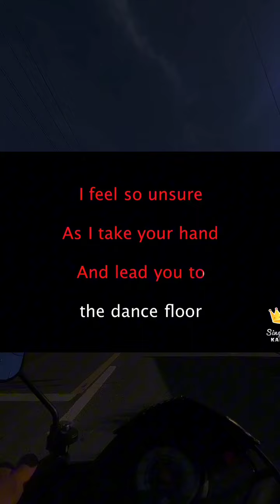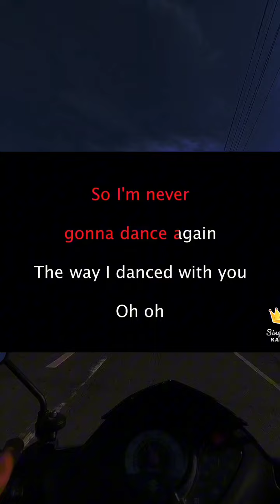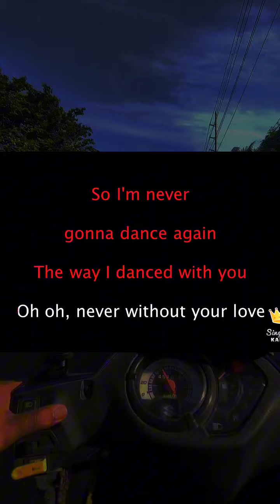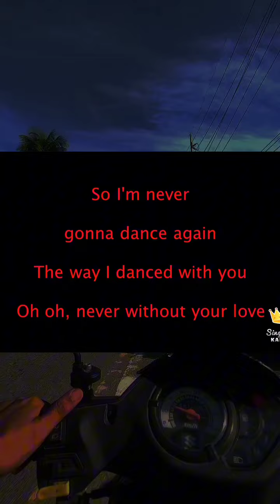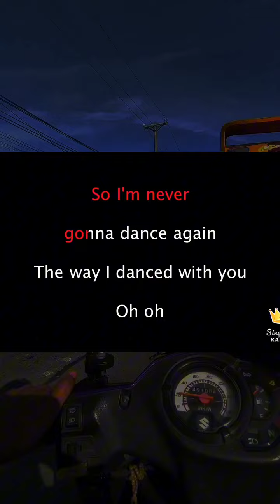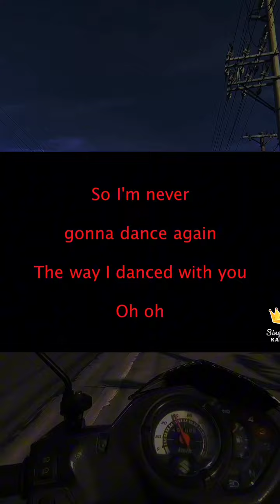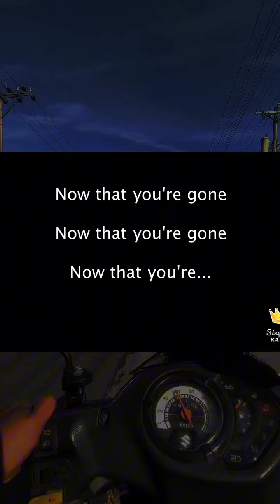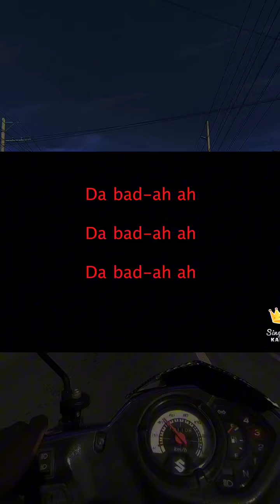Careless Whisper - George Michael - karaoke version